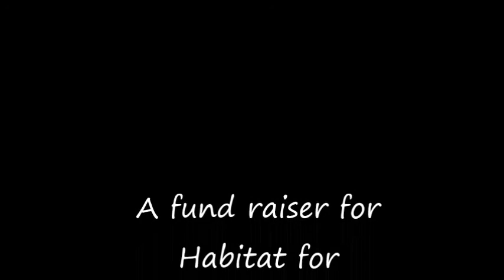Little Bit of Gypsy ... A Sneak Preview...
Here is a sneak preview of Gypsy South's brand new single "A Little Bit of Gypsy" ... a tune they will be performing live for the first time on May 13, 2017 at the Habitat For Humanity~Women's Build fund raiser called "Groovin' on Gay Street" in Lebanon, Tennessee.. Hope youl can come out! Street vendors are needed, so hit us up for your vendor application by emailing us at (all vendor fees go straight payable to "Habitat for Humanity~Women's Build"). Your attendance and/or vendor involvement at this event helps support your local Wilson County Habitat~Women's build in their effort to provide housing for a deserving new home owner.

From Concerts on the Stage ~  To Concerts in the Home!
Gypsy South welcomes your booking opportunity!
We perform at retail stores, office concerts, coffee houses, music festivals, restaurants, bars, private parties, corporate events, churches, keynote events, at venues both large & small.
{Have Gypsy Wagon, will travel even places our horse won't go}.